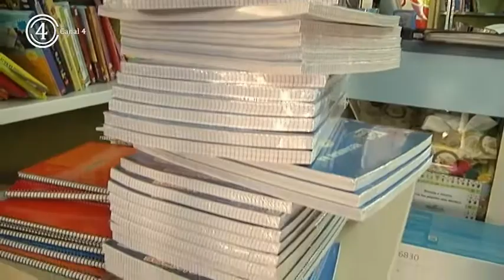Familias beneficiadas con libros de texto